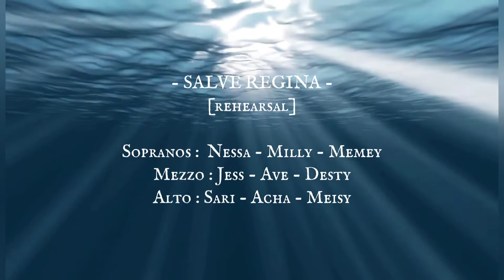SALVE REGINA Latihan Koor Paduan Suara Remaja Katolik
Salve Regina - Lagu Rohani Katolik Maria - Latihan Koor Remaja Katolik dari St. Ignatius Manado dari anak-anak umur 10 tahun sampai remaja umur 17 tahun.